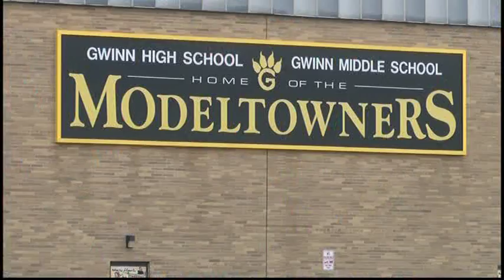Gwinn schools could face budget cuts if bond proposal fails